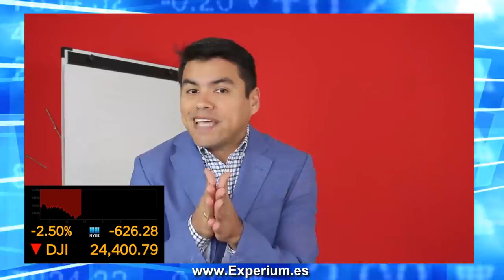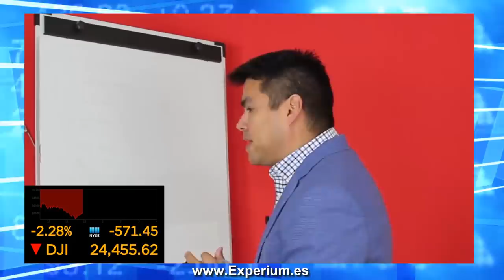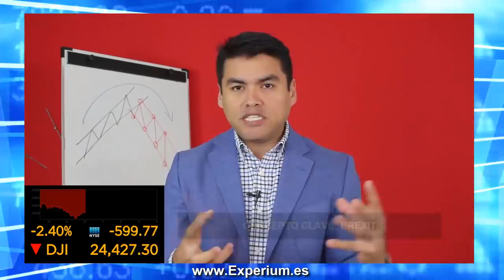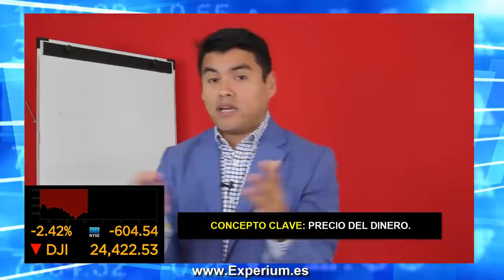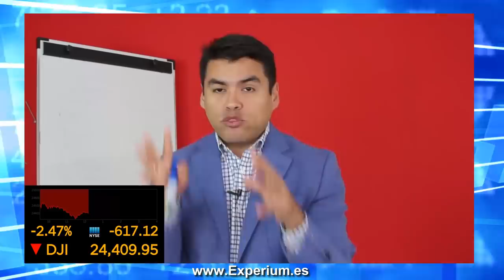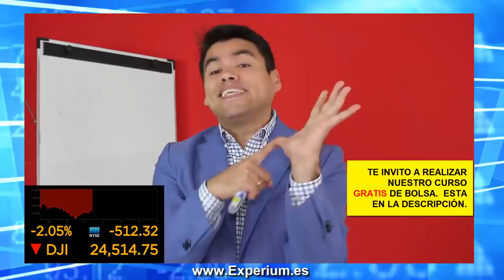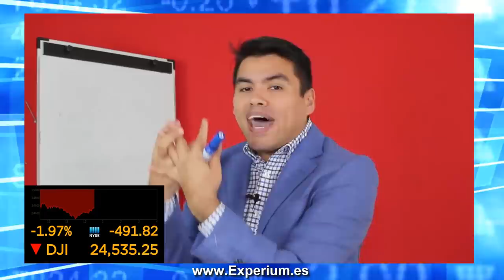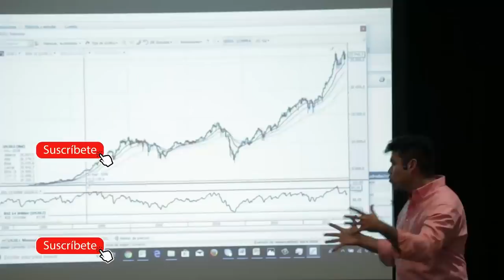PRÓXIMA CRISIS ECONÓMICA MUNDIAL AÑO 2019 - COMO PROTEGERSE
▼ABRIR▼ Como prepararse para la Próxima Crisis Económica y Financiera Mundial.

// CONECTA CONMIGO //

Vídeos imprescindibles